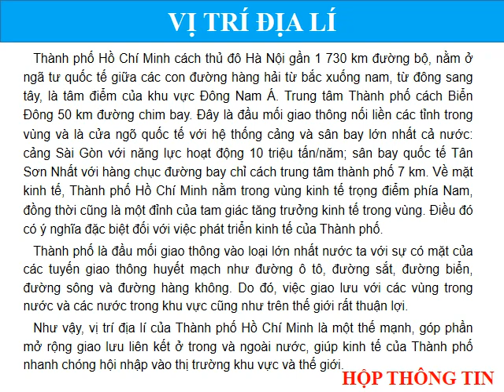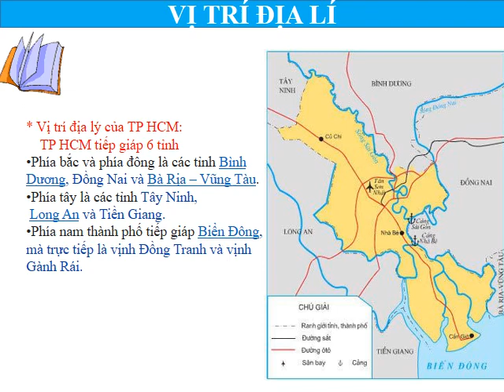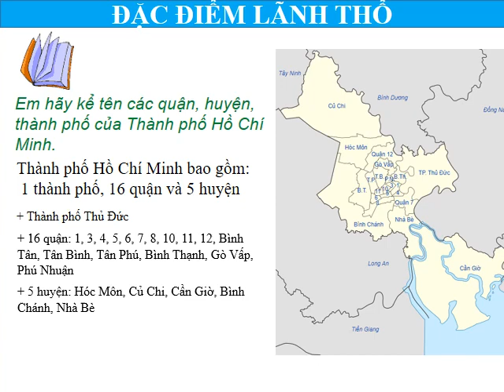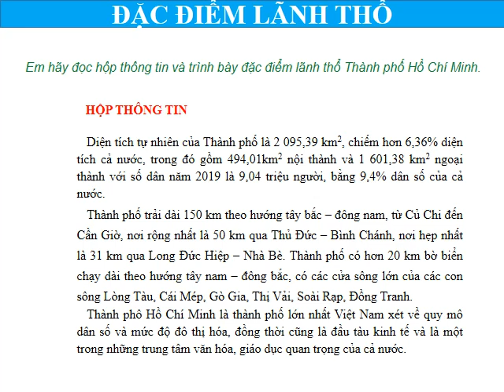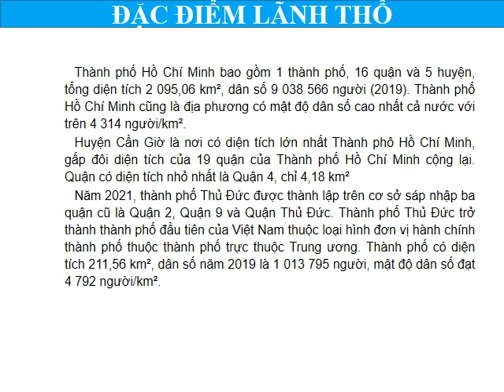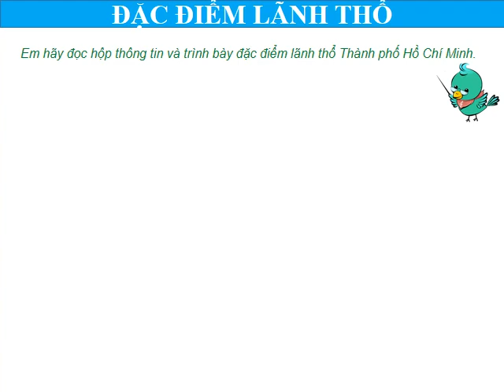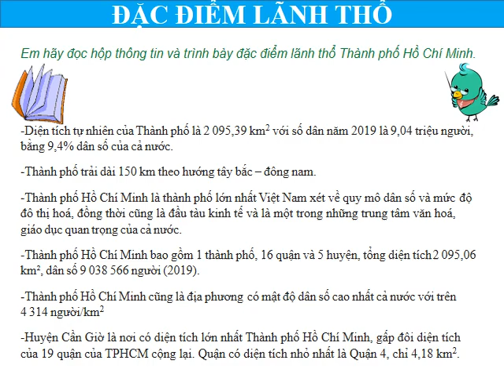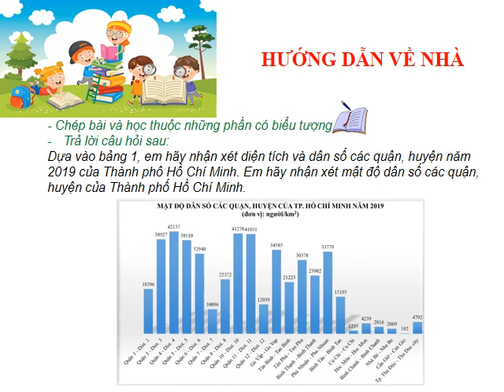GIÁO DỤC ĐỊA PHƯƠNG 6 (Tuần 01 / HK2) - VỊ TRÍ ĐỊA LÍ, ĐẶC ĐIỂM LÃNH THỔ TPHCM